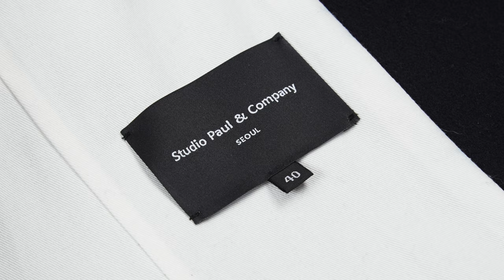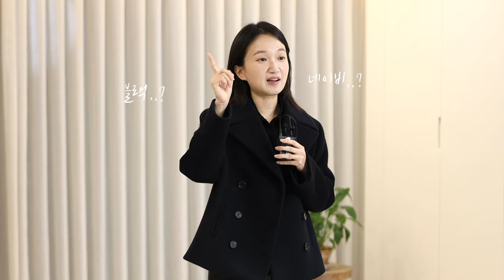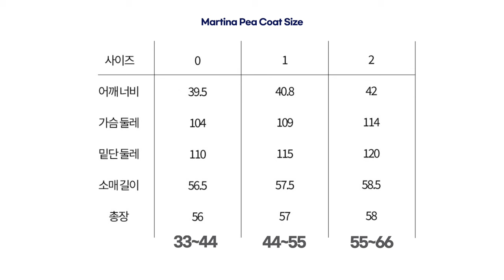겨울 옷장을 위한 필수 기본템! 네이비 피코트 추천 ⛄ (feat. 댓글 이벤트)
이번 영상에서는 남녀노소 가리지 않고 겨울 옷장의 필수 아이템이라고 할 수 있는 피코트에 대해 자세히 소개합니다. 특히 피코트는 네이비 컬러가 가장 클래식하면서도 기본 컬러라고 할 수 있어요. 어떤 제품인지 영상으로 자세히 확인해 보세요! 👀

🎁 COLIZET 에코백 증정 댓글 이벤트 !!

1) COLIZET 콜리젯TV 채널을 '구독'하고 '좋아요'를 누른다
2) 영상 시청 후 소감이나 제품에 대한 기대감을 '댓글'로 남기면 끝!

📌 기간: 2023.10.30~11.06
📌 경품: COLIZET 에코백 - 블랙 (3명)
📌 발표: 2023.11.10(금) 당첨자에게 대댓글로 공지

* 이벤트 종료일(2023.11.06) 자정까지 등록된 댓글에 대하여 당첨자를 선정합니다.
* 타인을 비방하거나 욕설, 비속어 등의 불쾌감을 줄 수 있는 댓글 및 채널의 정상적인 운영을 저해하는 댓글은 무통보 삭제될 수 있습니다.
* 에코백 사진은 인스타그램에서 확인 가능합니다. @colizet

콜리젯 바이 폴앤컴퍼니
COLIZET by Paul & Company
2023 Winter Collection
: The Da Vinci

겨울 컬렉션의 첫 번째 제품인 마르티나 피 코트(Martina Pea Coat)를 콜리젯 온라인몰에서 만나보세요. 💌